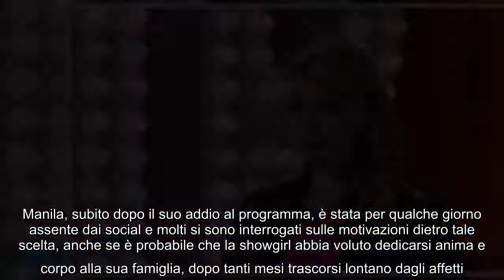Grande Fratello Vip, Manila Nazzaro e Aldo Montano a cena fuori insieme: cos'è successo I concorrent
Grande Fratello Vip, Manila Nazzaro e Aldo Montano a cena fuori insieme: cos'è successo I concorrenti del Grande Fratello Vip, dopo la finalissima di